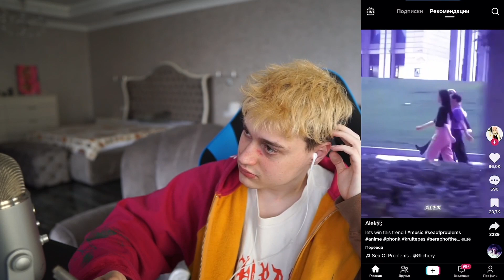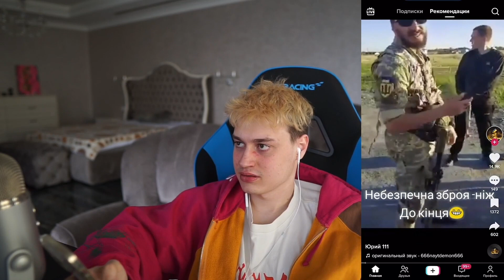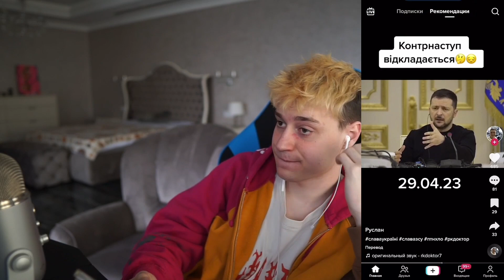НЕКОГЛАЙ СМОТРИТ ТИК ТОК / РЕКОМЕНДАЦИИ ТИК ТОК / n3koglai